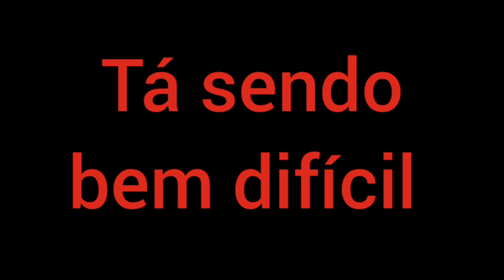Se eu falar U o vídeo acaba!